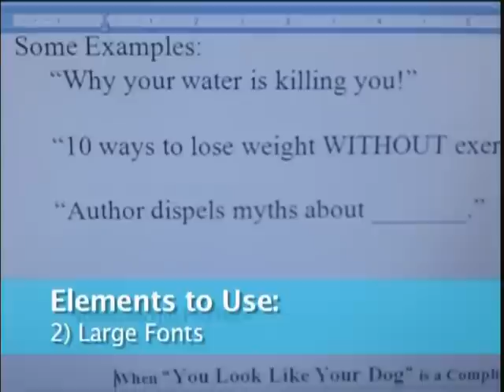Press Release Example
Publicity and Public Relations Strategies from Jess Todtfeld. This is a clip from one of the DVDs in "The Ultimate Insider Toolkit for Pitching the Media."

The Kit includes Guinness Record Setting Strategies,
A Media Rolodex from our record setting campaign,
and more.